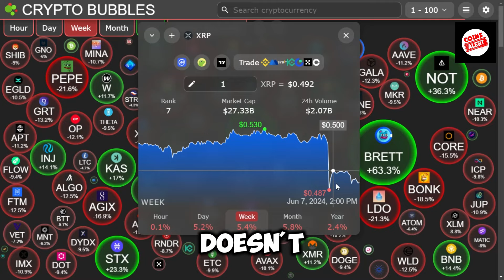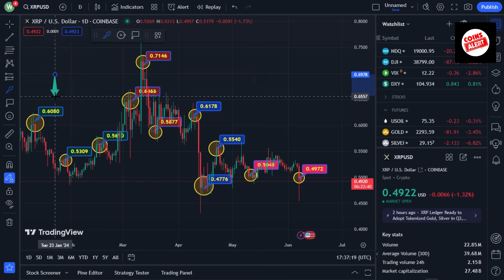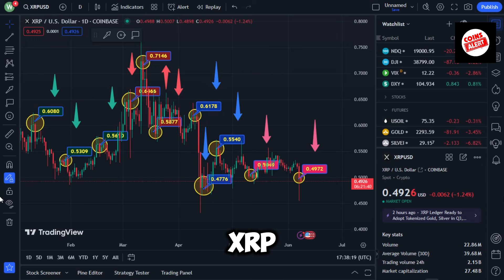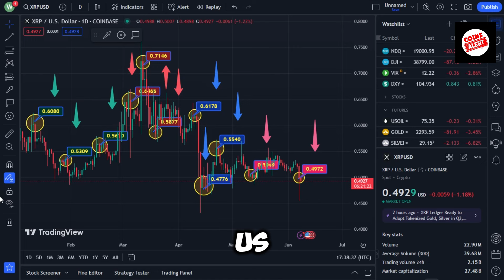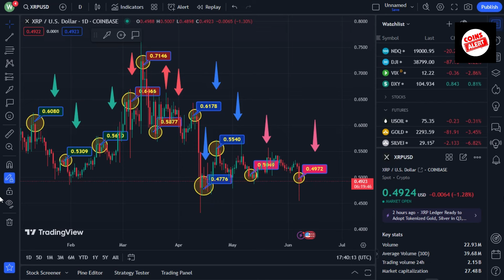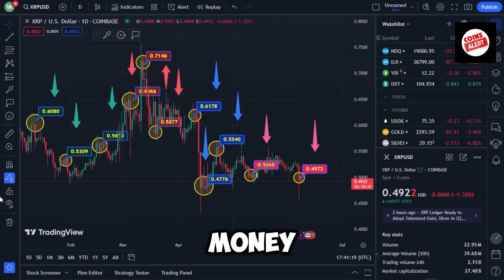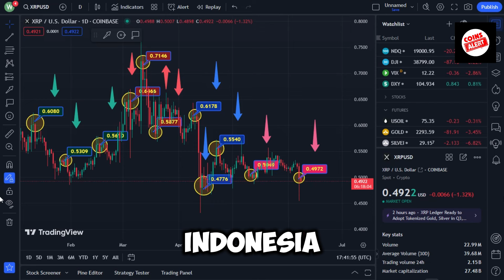XRP TRIPLE BRICS JUST ANNOUNCED A WHOPPING NEW PAYMENT SYSTEM USING XRP